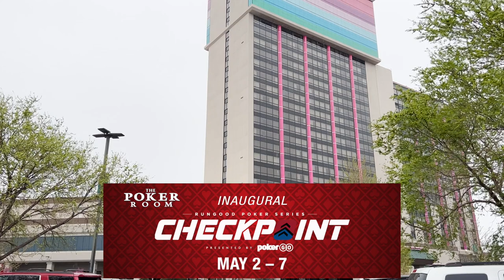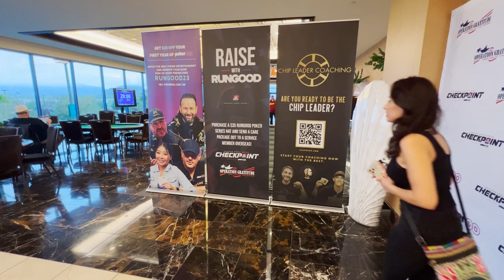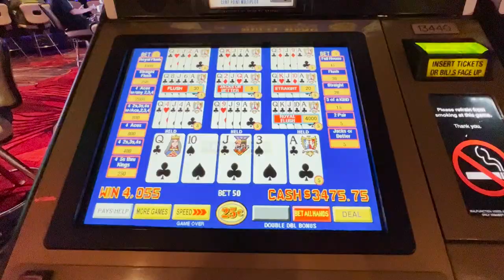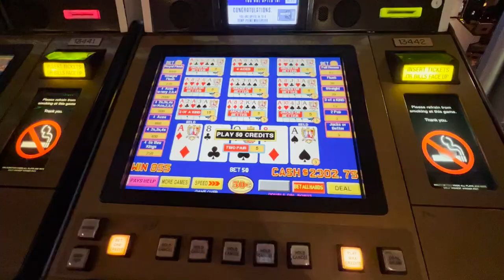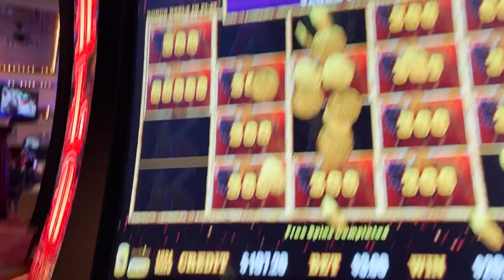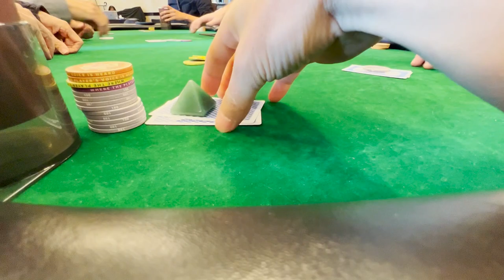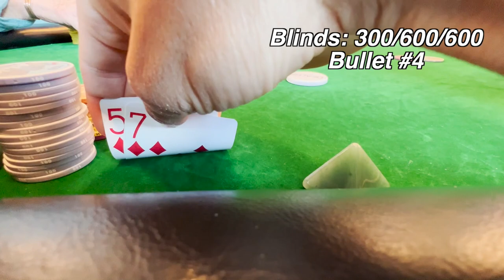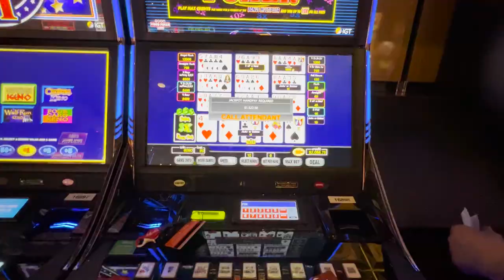RUNGOOD RENO at Atlantis | POKER VLOG #29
I'm in Reno, NV for the RUNGOOD Atlantis tour stop as a RUNGOOD Bounty Ambassador.  I played six poker tournaments, hit some Buffalo and Video jackpots, and had an amazing time with the RUNGOOD Degen crew.

TIME STAMPS
0:00 Introduction
0:40 Sports Bet
1:49 Ambassador Bounty
4:54 Bounty Envelope Open
5:58 Breaking News!
6:28 Poker
9:45 Degen Stuff
10:49 Breaking News Part 2!
11:20 Poker
12:38 Main Event
16:13 More Degen Stuff
17:31 Breaking News Part 3!
19:12 Main Event
23:32 More Degen Stuff

Play Legal Online Poker with me on Clubs Poker (No deposit necessary)

StakeKings provides players and users with a simple, secure, and transparent crowd-staking experience.

PokerBROS is an online social gaming platform and does not provide any real money service.